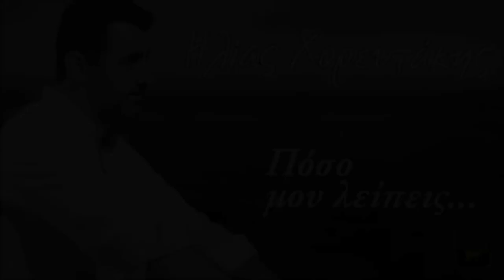ΗΛΙΑΣ ΧΟΡΕΥΤΑΚΗΣ - ΠΕΡΝΟΥΝ ΤΑ ΧΡΟΝΙΑ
Γερανιώτικος
Μουσική: Ντερμιτζάκης Γιώργος 1953
Χανιώτικος
Μουσική: Αγνώστου συνθέτη
2ος Λουσακιανός
Μουσική: Στέφανος Τριανταφυλλάκης ή Κιώρος 1752
Στίχοι: Βασίλης Νικολουδάκης

ΗΛΙΑΣ ΧΟΡΕΥΤΑΚΗΣ - ΠΟΣΟ ΜΟΥ ΛΕΙΠΕΙΣ
Κυκλοφόρησε η νέα δισκογραφική δουλειά του Ηλία Χορευτάκη με τίτλο, “Πόσο μου λείπεις” απο την εταιρεία (Εν ήχω).
Πρόκειται για ένα cd που περιέχει παλιά αγαπημένα τραγούδια και 4 καινούρια κομμάτια.
Επίσης περιέχει και ένα dvd με οπτικοακουστικό υλικό απο ζωντανή εμφάνιση του Ηλία Χορευτάκη.

Επιμέλεια μουσικής: Ηλίας Χορευτάκης
Ηχογράφηση: Μουσικός χώρος "Ταμπακαριά"
Συμπληρωματική ηχογράφηση: Στέλιος Ηλιάκης
Το Remix έγινε στο studio: Mavrakis sound
Φωτογραφία: Μαυρογένης Χάρης
Η δημιουργία και η εκτύπωση του ενθέτου έγιναν στο τυπογραφείο ΤΕΧΝΟΤΥΠ
Αύγουστος 2011

Μουσικοί:
Ηλίας Χαορευτάκης: τραγούδι, βιολί, μαντόλα
Στέλιος Ηλιάκης: Λαούτο, μαντολίνο, ούτι
Βασίλης Νικολουδάκης: κιθάρα, τραγούσι στο 8
Αντώνης Φυλλαδιτάκης: κρουστά
Μιχάλης Μαυράκης: μπάσο

Στιχουργοί:
Βασίλης Νικολουδάκης
Νεκτάριος Λεουνάκης
Σπύρος Πανηγυράκης
Νίκος Τζαγκαράκης
Θεόφιλος Χριστουλάκης
Ηλίας Χορευτάκης

Τιτλοί:
1.Πόσο μου λείπεις – τραγούδι
2.Στο δρόμο μου το σκοτεινό – Συρτός
3.Με τυραννά η σκέψη σου (Γαλουβιανός, Εσπερινός ή μωρό μου, Τριαλώνης) – Συρτά
4.Κοντυλιές – Αποκόρωνας
5.Δελιανός – Συρτός
6.Περνούν τα χρόνια (Γερανιοτικός, Χανιώτικος, 2ος Λουσακιανός) – Συρτά
7. Κοντυλιές – Μαντολίνο
8.Κάποτε μου πες σ’ αγαπώ – Τραγούδι
9.Πες μου εσύ πως μ’ αγαπάς (Καλεριανός, Καραγκιουλές,Σφηναριώτικος) – Συρτά
10.Ζήσω πεθάνω στη ζωή – Συρτός
11.Όταν θα φύγω – Τραγούδι
12.Λόγια αγάπης  (Λοξός) – Συρτός

Παραγωγή: Εν Ήχω 2011
(Με άδεια για το YouTube για λογαριασμό της δισκογραφικής εταιρείας AERAKIS)